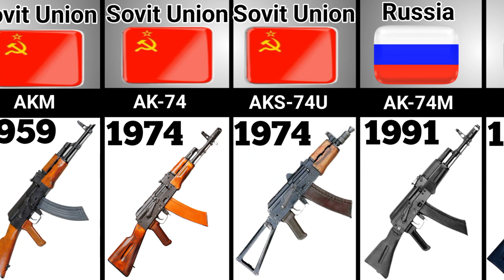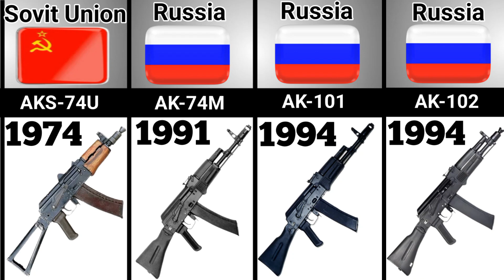Top Gun of The World AK-47 | A Family of Soviet and Russian Assault Rifles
AK-47
assault rifle
Soviet Union
AK-74
AK-101
AKS-74U
The AK-47 is one of the most iconic and recognizable firearms in the world. It is a family of assault rifles designed by Mikhail Kalashnikov in the Soviet Union in the 1940s. The AK-47 is known for its reliability, durability, and ease of use. It has been used in countless conflicts around the world, and it is estimated that there are over 100 million AK-47s in circulation.
The AK-47 was first adopted by the Soviet Red Army in 1949, and it quickly became the standard-issue assault rifle for the Soviet Union and its allies. After the collapse of the Soviet Union in 1991, the AK-47 continued to be produced in Russia and other countries.
Today, the AK-47 is still one of the most popular assault rifles in the world. It is used by militaries, police forces, and paramilitary groups around the globe. The AK-47 is also a popular civilian firearm in some countries.
AK-47
assault rifle
Mikhail Kalashnikov
Soviet Union
Russia
AKM
AK-74
AK-101
RPK
AKS-74U
military
police
paramilitary
civilian firearm